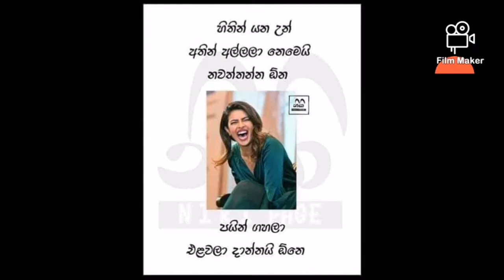FB meme Funny Sinhala / Bukiye Rasa Katha 🤣😂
සබ් 4ක් ඕනි අය පහල චැනල්වල විඩියෝ එකක් බලලා සබ් කරලා ලයික් කමෙට් එකක් දාන්න .අවන්කවන්න.😥